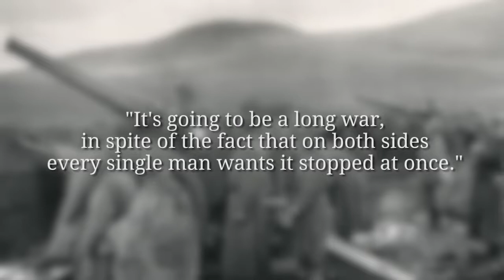Week 18 Iron, Steel and Oil The Fight For Resources I THE GREAT WAR